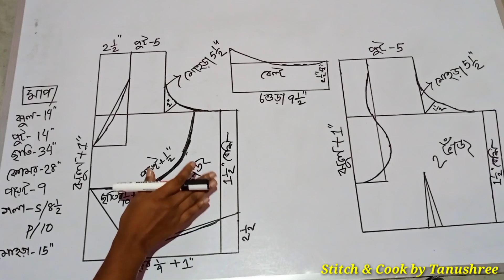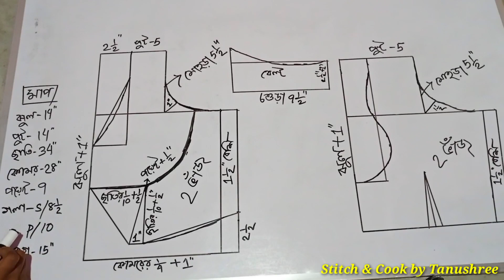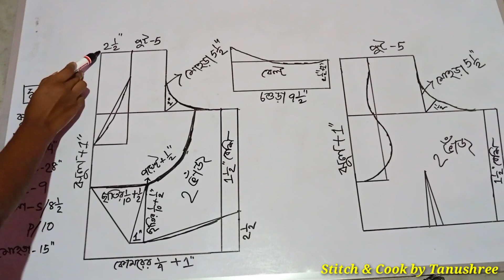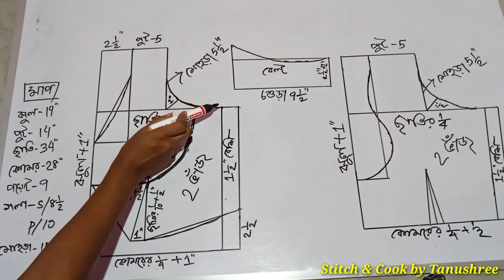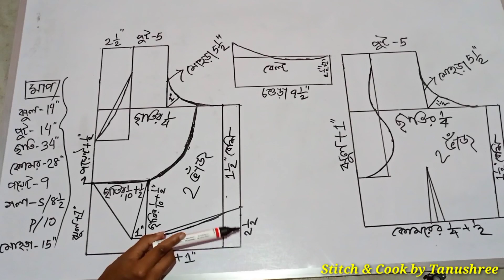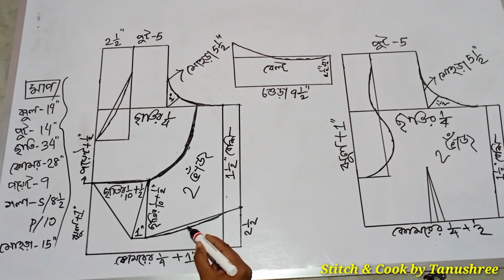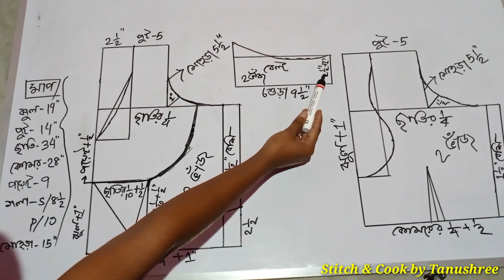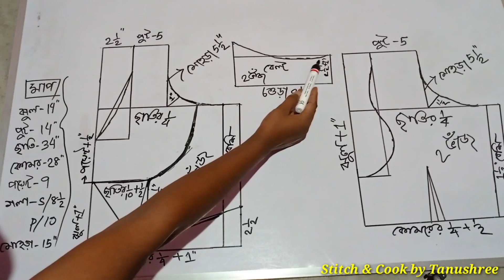ক্লাস-৫৮: নতুন নিয়মে সূত্রের সাহায্যে ২৮,৩০,৩২,৩৪,৩৬,৩৮,৪০,৪২,৪৪ Size ব্রা কাটিং ব্লাউজ কাটিং।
Covered Topic:
1.sabyasachi blouse cutting and stitching bangla
2.double Katori blouse cutting and stitching
3.ব্রা কাটিং নাইটি/মেক্সি/জামা
4.40 size bra cut blouse cutting and stitching
5.sabyasachi blouse cutting
6.কিভাবে ব্রা কাটিং ব্লাউজ কাটিং করতে হয়
7.ব্রাকাট ব্লাউজ কাটিং ও সেলাই
8.চোলি কাট ব্লাউজ কাটিং
9.bra cutting blouse cutting and stitching bangla
10.প্রথম থেকে সেলাই প্রশিক্ষণ ভিডিও A টু Z